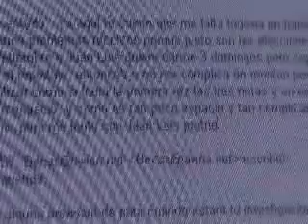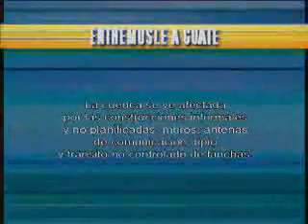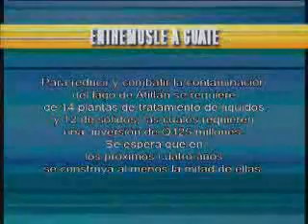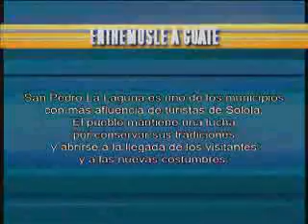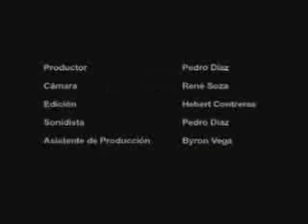Entrémosle a Guate, Episodio 23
La periodista y el artista, dos defensores del lago
Con sus propios métodos e ingenio, Lucía Escobar y Benvenuto Chavajay dan a conocer los problemas de contaminación que enfrenta el Lago de Atitlán y despiertan el interés de enfrentarlos.